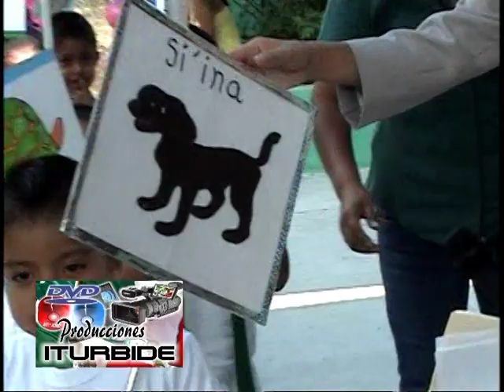PALABRAS EN MIXTECO - Jn. de Niños "ROSAURA ZAPATA" XAYACATLÁN DE BRAVO PUE.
PALABRAS EN MIXTECO - Jardin de Niños  "ROSAURA ZAPATA"   de XAYACATLÁN DE BRAVO PUEBLA
al rescate de nuestra lengua ( Materna ) una materia más de estos jardines de niños de nuestra región mixteca . . .